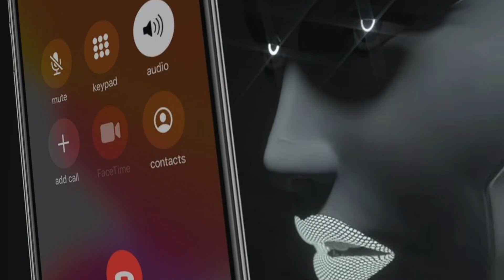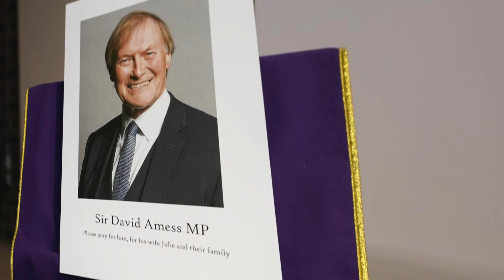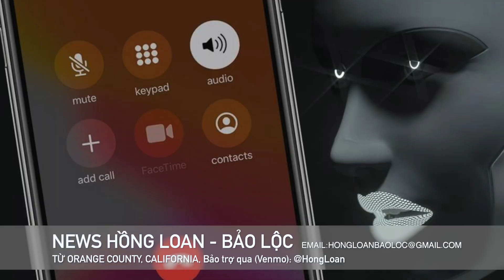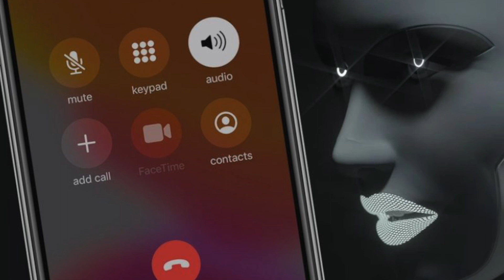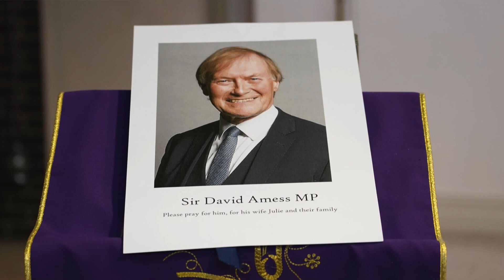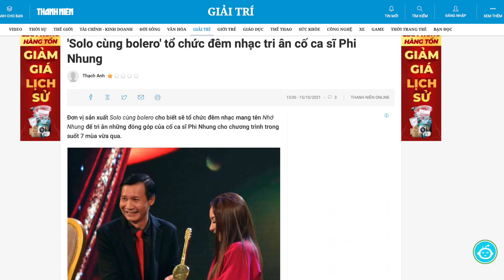🇺🇸17/10 NEWS cuối tuần dưới phố biển: Cố ca sĩ Phi Nhung được tổ chức đêm nhạc tưởng niệm